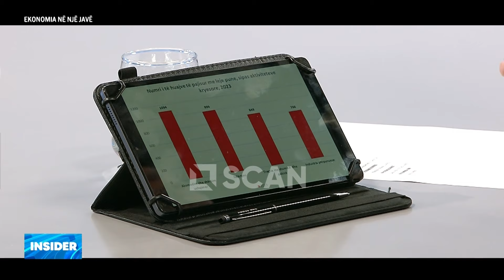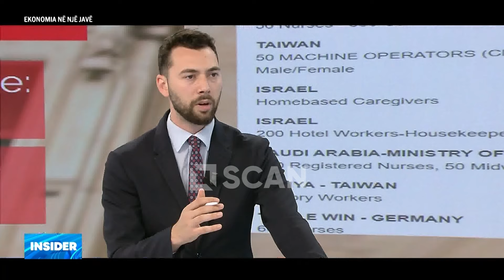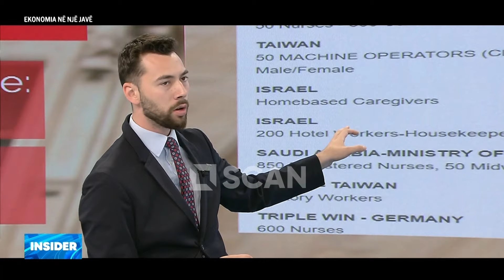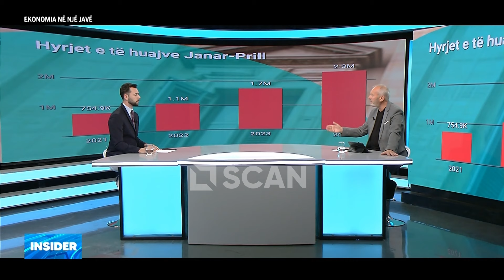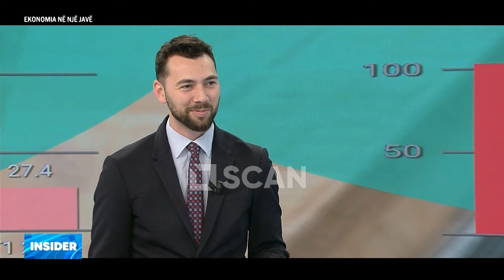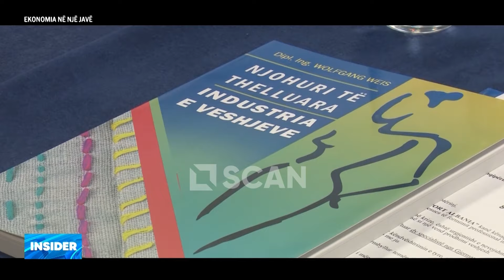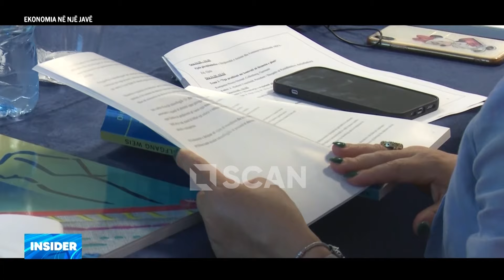Ekonomia në një javë - INSIDER P1 10/5/2024